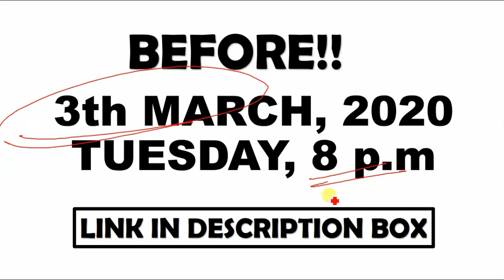CLEAR YOUR ALL DOUBTS ABOUT SSB -TAT | SRT | WAT | PPNDT | SSB INTERVIEW